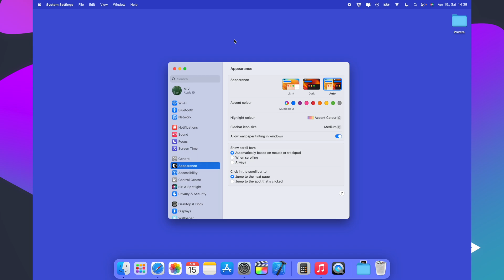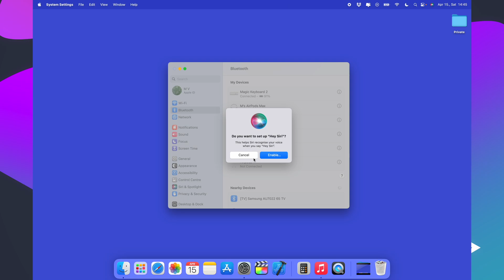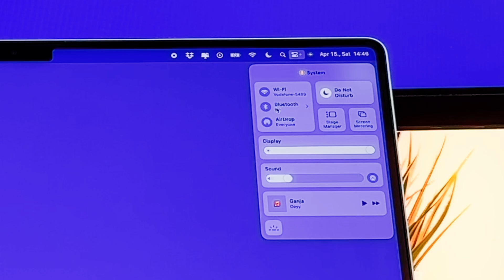How to Connect AirPods Max to M1 MacBook Pro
The How to Connect AirPods Max to M1 MacBook Pro  video finally arrived to the channel!

00:00 - Intro
00:13 - How to connect
01:31 - Bonus tip

I hope you will enjoy this how to connect airpods max to macbook video, and I hope you will learn something new.